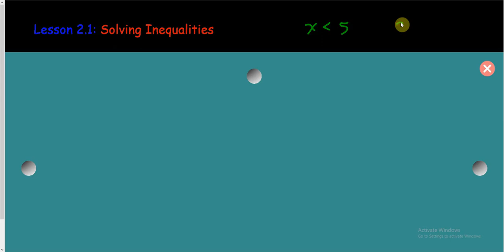Lesson 2.1 Solving Inequalities